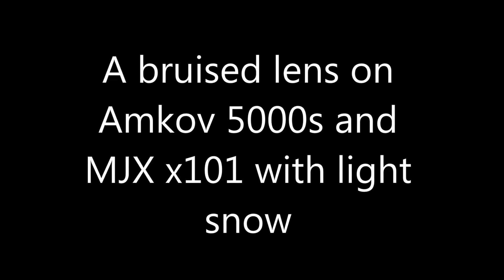Copy of What the Amkov 5000s picture looks like with MJX x101 after a hard hit on the lens.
I took out the MJX x101 with the Amkov 5000s to fly out in the snow fall. All was well till I saw the Video. On my previous flight the bird hit building with some impact. and broke a prop. The camera was still working fine. After seeing the video I noticed a scratch on the lens of the camera. You will notice a red spot center of frame. A lesson to be learned. Fly with the protective waterproof housing if not in good weather. Looks like its time for a different camera :(( On the bright side I flew with the water proof case today and had plenty of power and speed to lift it. Both were bought at gearbest.com By the way, always fly with the prop guards on. If you dont, you will break a lot of props. Happy flying.